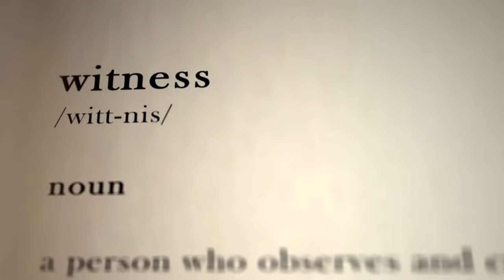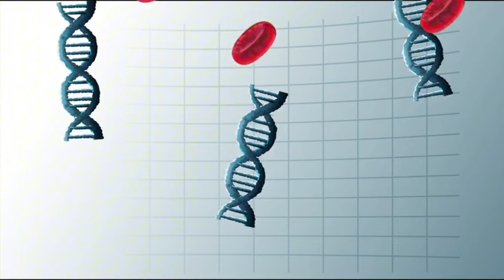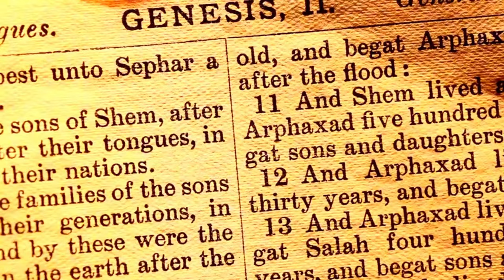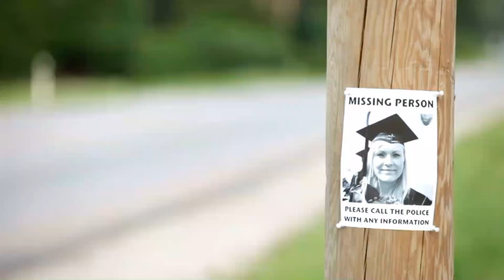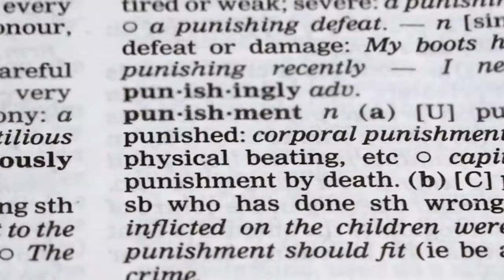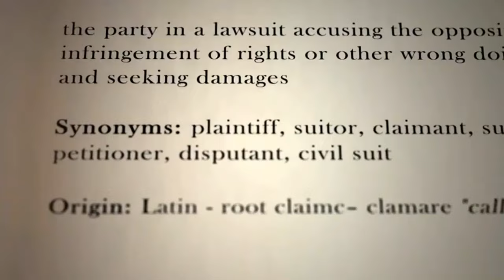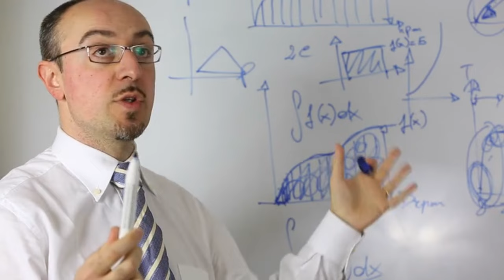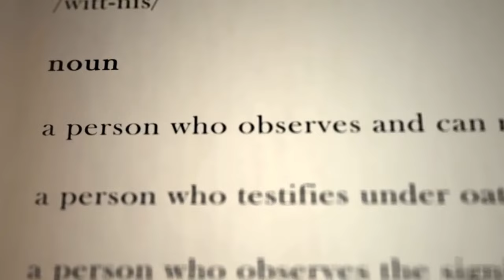Unexplained Mysteries Throughout History That Were Finally Solved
Part of the allure of enduring mysteries is that they don't have answers - and in the absence of answers, anything is possible. Still, the best kind of creepy mystery is a solved one, especially if it involves lost lives or wronged people.

Many mysteries that have long stumped professional and amateur investigators have now been cracked. Whether a dark true crime story, a historical event, or a natural phenomenon, the best-solved mysteries in history have been answered through scientific analyses, thorough investigations, accidental discoveries, and a little bit of luck.